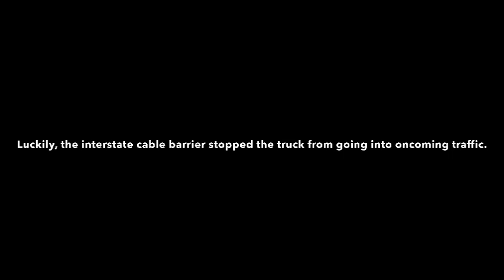Truck Gets Pitted into Interstate Cable Barrier by Arkansas State Trooper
On 02/15/24, an Arkansas State Trooper pits a truck into the interstate 30 median between Arkadelphia, AR and Gum Springs, AR. Luckily the interstate cable barrier stopped the truck from going into oncoming traffic heading northbound.